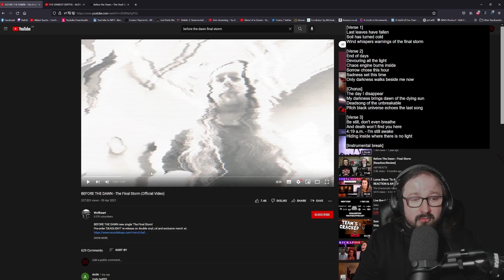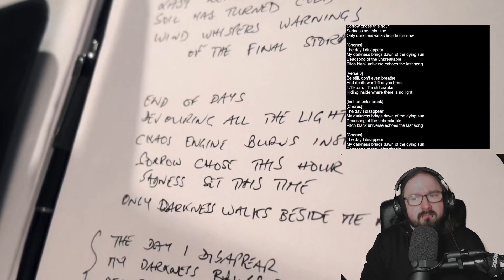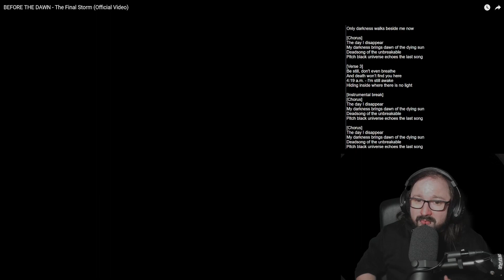Before the Dawn - The Final Storm [ Live Breakdown / Reaction ]